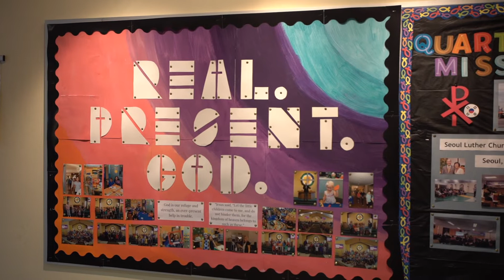Westside Christian School Family Atmosphere